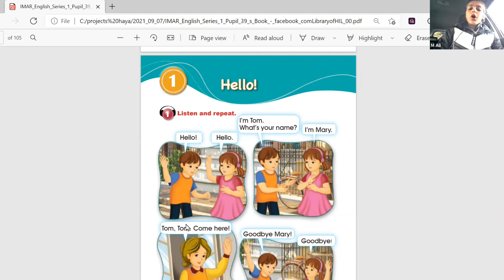درس للاطفال والمبتدئين لتعلم اللفظ الصحيح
الرجاء الاستماع مع اطفالك  لاخذ  ارائهم